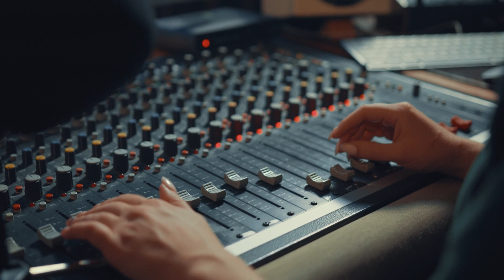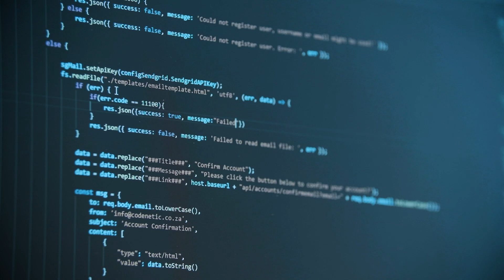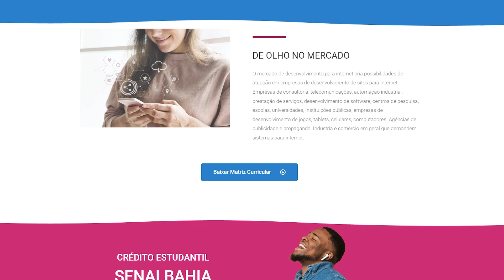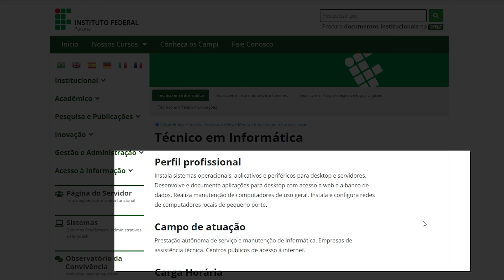TÉCNICO EM INFORMÁTICA: SOFTWARE ou HARDWARE? ENTENDA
Curso técnico em informática trabalha com software, ou trabalha com hardware? Vale a pena fazer técnico em informática? Técnico em informática para internet é a mesma coisa?

Essas são dúvidas muito frequentes de quem quer fazer técnico em informática, e é justamente sobre isso que vamos falar nesse vídeo.

00:00 Início do vídeo
00:36 Apresentação
01:13 Conteúdo
05:37 Finalização